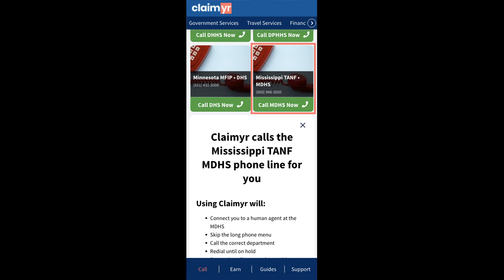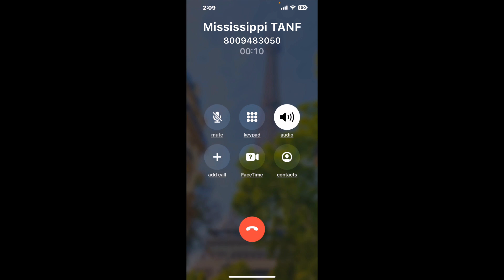Mississippi TANF Phone Number - How To Reach A Live Person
Mississippi TANF Phone Number Update - how to call the Mississippi TANF and get a live human agent on the phone.

    How can I speak to a live person at the Mississippi TANF?

    There are two methods to reach a live person:

    - 1.) by calling manually over and over again, get on a long hold, and then hope the call doesn't drop -- and I'll show you how to do that,
- 2.) use a calling tool that dials for you, stays on hold, and forwards a call to your phone number when an agent is on the line. (RECOMMENDED)

    - **Step 2**: select/search for "Mississippi TANF "
    - **Step 4**: kick back, relax, and wait for your phone to ring with a Mississippi TANF agent on the line!

    What is the best time to call theMississippi TANF ?

    The best time to call the Mississippi TANF  is Wednesday and Thursday afternoons. ⚠️**WARNING**⚠️: please beware that you often need to dedicate an entire day to dialing over and over **just to get on hold**. Also, theMississippi TANF  is notorious for *dropping calls even when you finally do get on hold*! So if you decide to start calling mid-week, due to excessive call volume, you may not be able to reach an agent until the following week or longer.

If you don't consider calling the Mississippi TANF a full-time profession, consider using a calling tool such as Claimyr to guarantee a callback with an agent on the line with zero hold time.